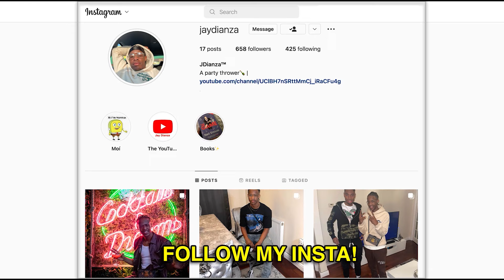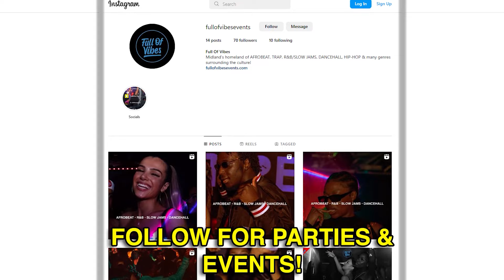A NIGHT OUT IN SOUTH LONDON | JAY DIANZA VLOGS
a mid night in london

Turn That Bell On If You Wanna chuckle
Socials: